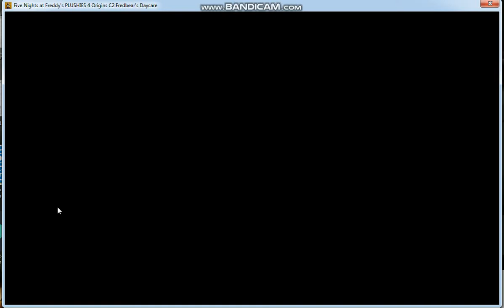Five Nights At Freddy's Plushies 4:Origins Chapter 2(глава 2)(night 2 пройдено)